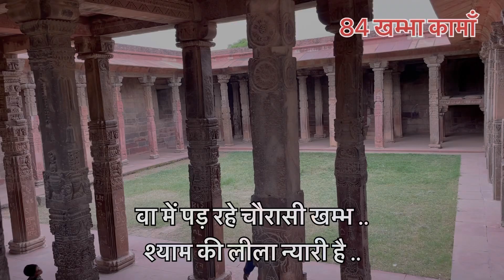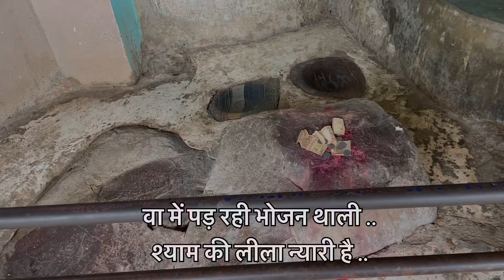प्यारा भजन ❤️ पंचकोसी लगाऊँ परिक्रमा, श्याम की लीला न्यारी है | Kamyavan Parikrama bhajan in kirtan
Kamvan Parikrama bhajan in ladies kirtan - पंचकोसी लगाऊँ परिक्रमा श्याम की लीला न्यारी है।

In this bhajan video, women have told the glory of Panchkosi Parikrama of Kamavan in Kirtan.
This is the famous hymn of Kamavan Parikrama which is sung in Kirtan. Kamvan is a place related to the story of Shri Krishna, here Krishna ji used to graze cows.
Every year thousands of devotees circumambulate Kamavan. There are many religious places in Kamavan which are located in the Parikrama Marg. During the parikrama, devotees sing hymns of Radha Krishna.